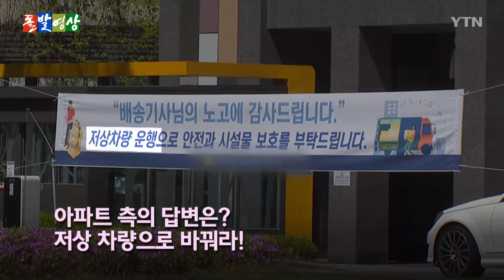[돌발영상] 택배니까 괜찮아? / YTN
4월 14일, 서울의 어느 아파트 단지 앞 길가에 택배 상자가 수북이 쌓였습니다.

아파트 측에서 지상 출입을 금지하자 택배 기사들이 집 앞 배송을 중단하기로 선언한 건데요.

지하로 출입하려 해도 주차장 높이가 낮아서 자비를 들여 저상 차량으로 개조해야 할 판.

상생의 모범을 만들어보자며 택배 노동자들이 호소하는 가운데, 입주민인지 행인인지 모를 누군가의 외침이 들려옵니다.

"야, 택배!"

감사합니다.